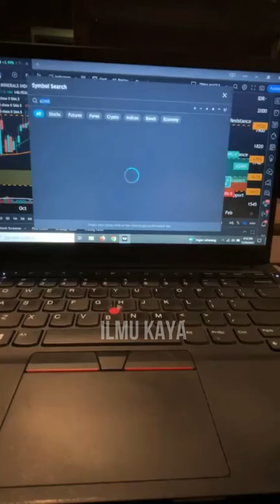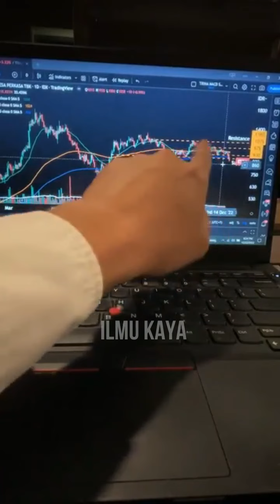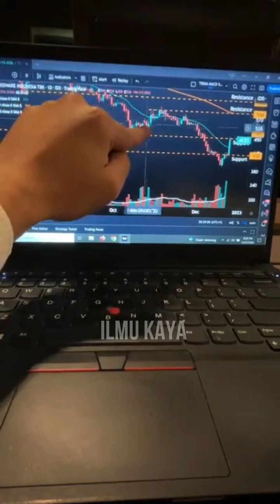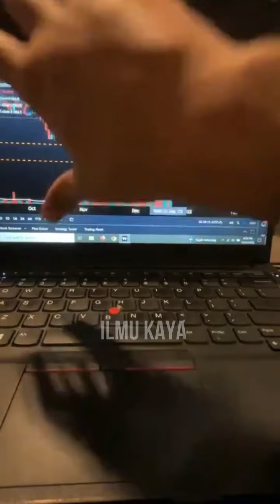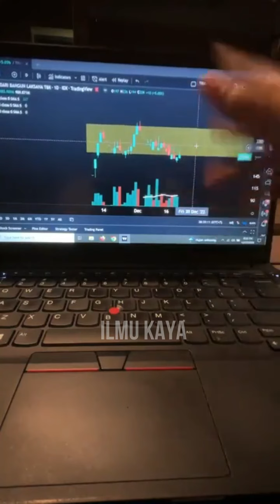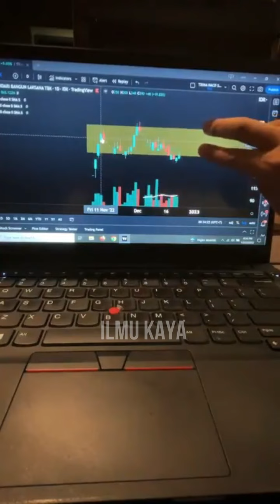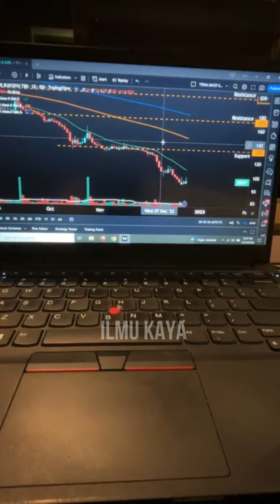HAJAR KANAN!! ANALISA CARI SAHAM POTENSIAL CUAN UNTUK TRADING CEPAT AKHIR TAHUN #2